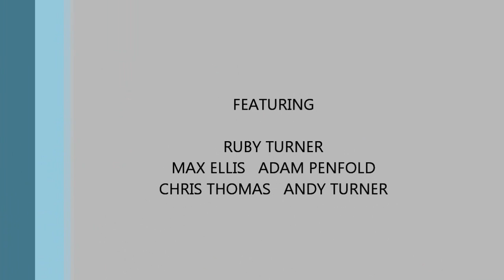The Roobs -This Love. Brixham Fishstock 2011